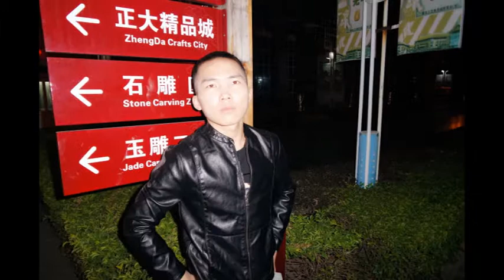Jincheng Zhang - Plug (Instrumental Version) (Background Music) (Official Audio)